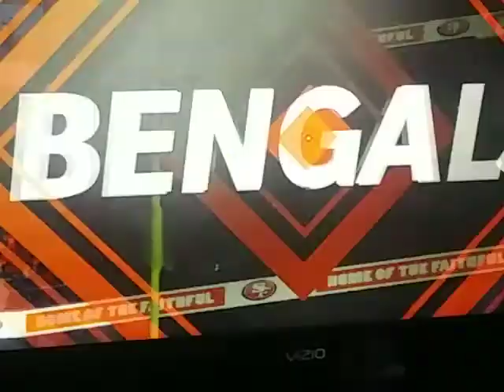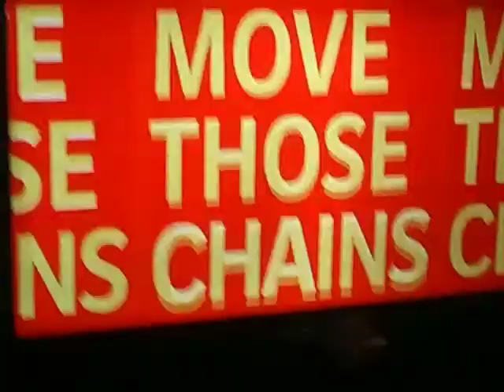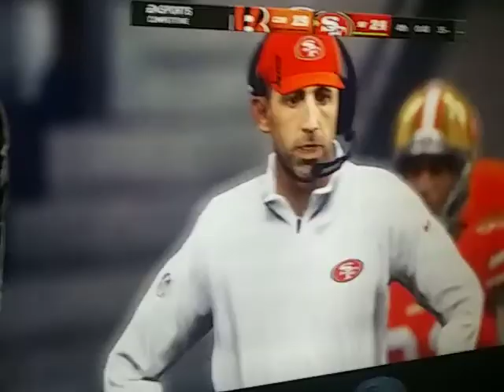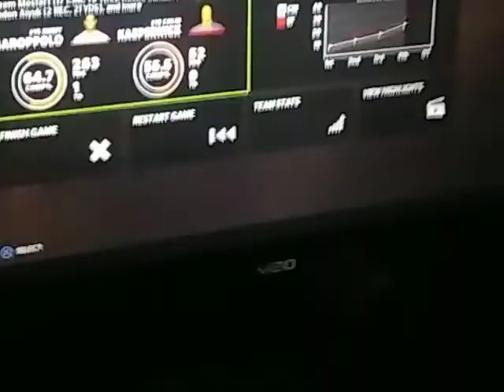MADDEN TOURNAMENT 7:BENGALS AT 49ERS